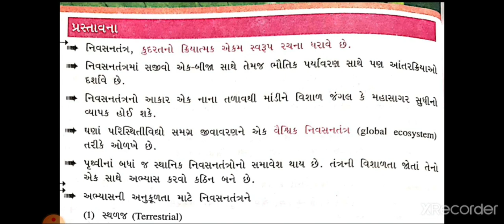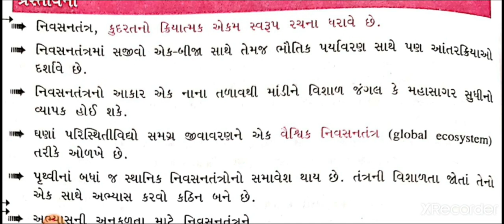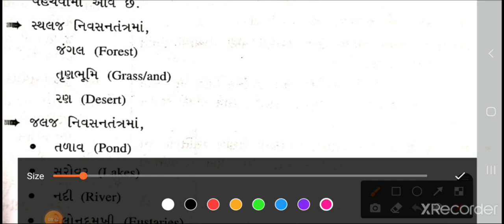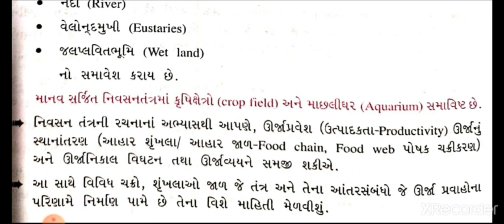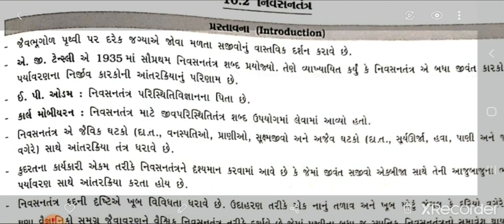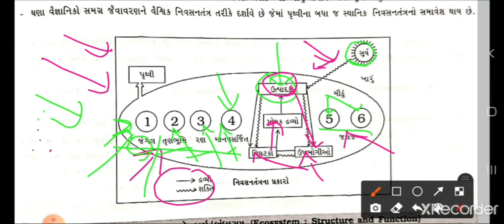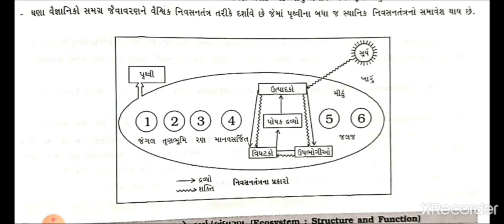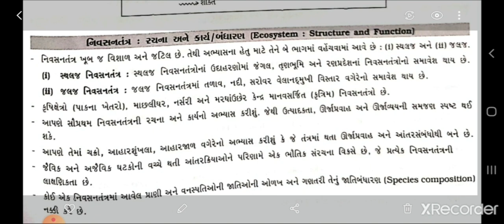12 Science || Ch 14 || નિવસનતંત્ર || Lecture 1 || Ishani madam